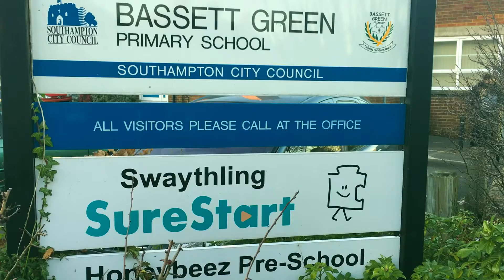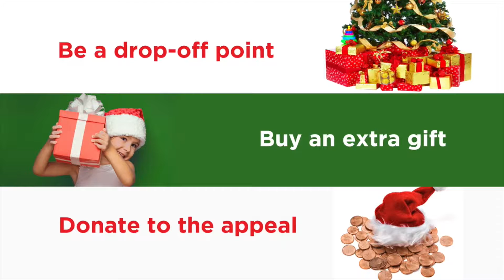Mission Christmas Toy Story V3